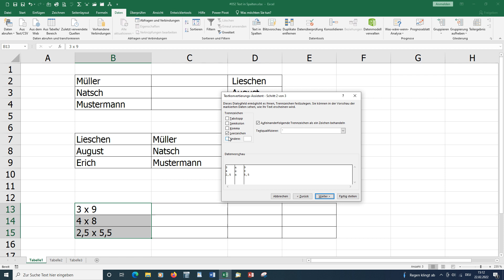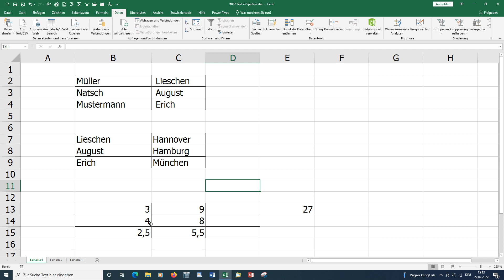Excel 2019 #052 Text in Spalten aufteilen [deutsch] HD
Excel schnell und einfach erklärt – Excelkurs:
Manche Tabellen/Datensätze eignen sich nicht zur weiteren Verarbeitung, weil sie ungünstig angelegt sind. Aber wie bei vielen Problemen stellt Excel auch hier wieder ein tolles Werkzeug/Tool zur Verfügung.
Mit meinen Videos biete ich Ihnen Hilfe und Infos an zu:- Office: Word / Excel / PowerPoint- WINDOWS - und Hilfe für PC-Einsteiger.